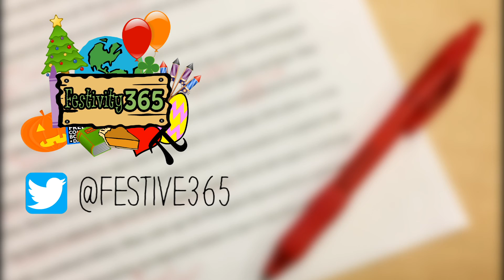Festivity 365 - March 4th - Grammar Day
I was never very good at spelling or Grammar.
but i have improved. Just to emphasis that I dug out an old year 7 work book.

Festivity 365 is my challenge to celebrate a 'Day of..' or traditional holiday every day of the year.